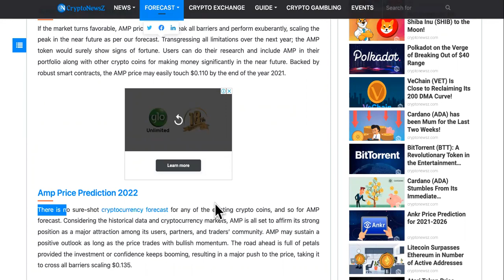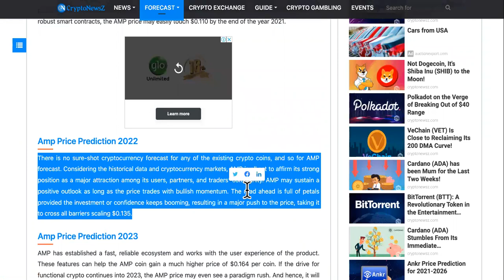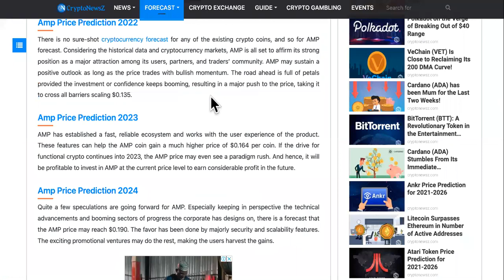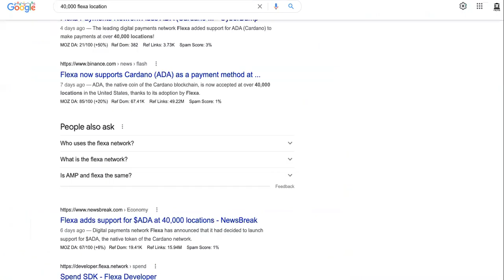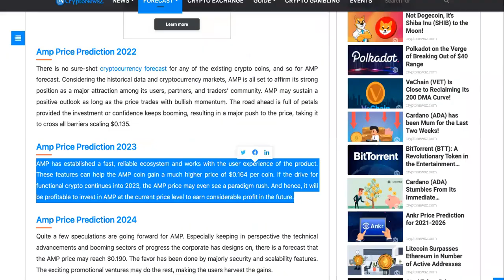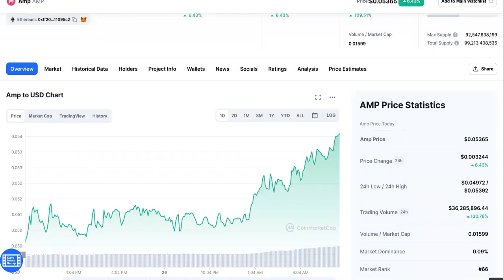YOUTUBERS ADVICE ON AMP IS WRONG! BE CAREFUL!